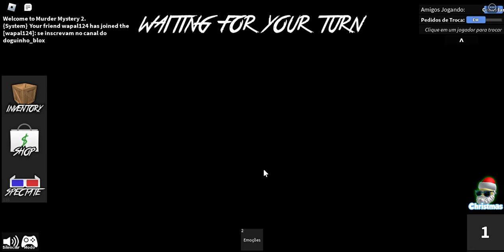Joguei 1v1 com meu melhor amigo!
oiii meus doguesss! falo galera